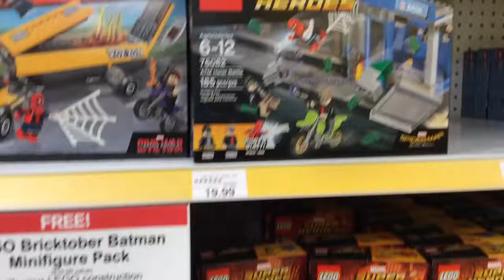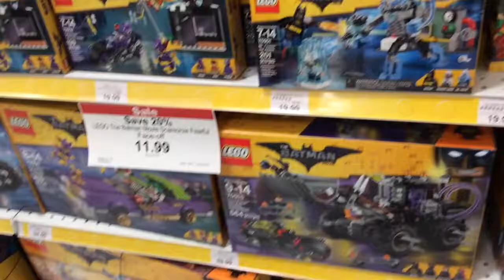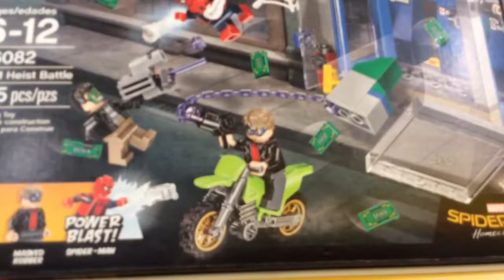The Adventure In Toys "R" Us pt. 6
The Klowns (Birdman, The Raven and former member Boy Gerbil) go on a adventure in Toys "R" Us before it's closes